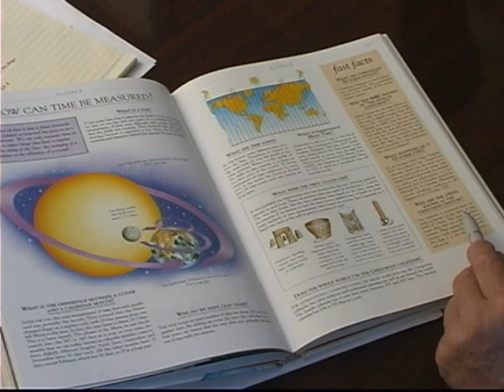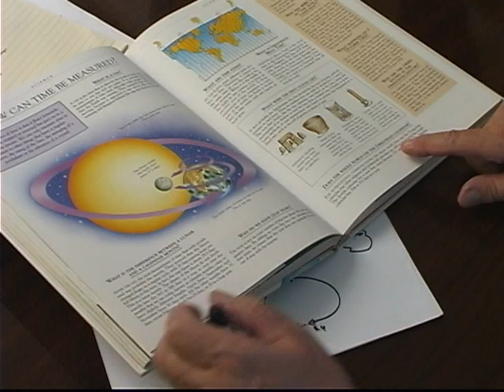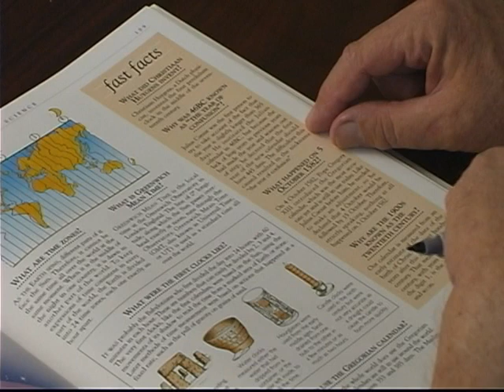SnS - Days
What do the names of the week mean?